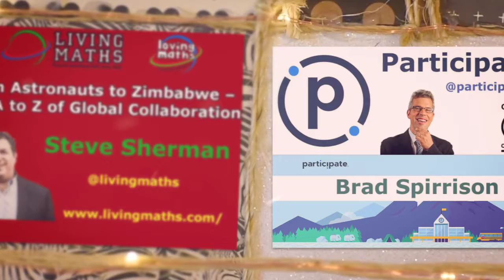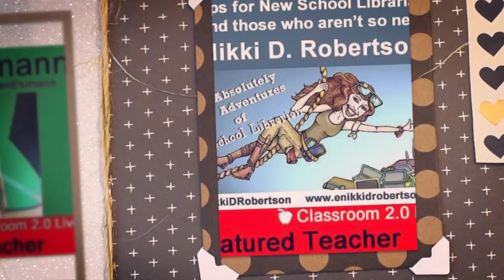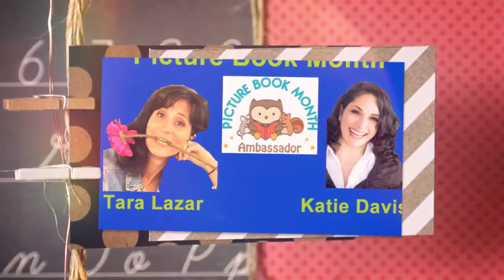CLASSROOM 2 0 LIVE 2017 Year In Review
Classroom 2.0 LIVE video celebrating the presenters, show hosts and advisory team members for 2017. Aired January 13, 2018.